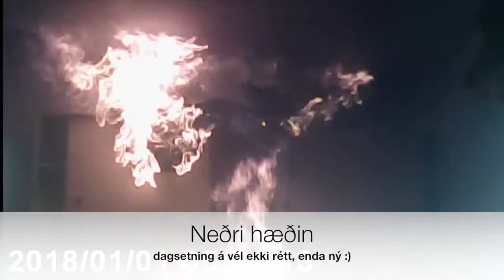Eldur í íbúðarhúsnæði, Akbraut - æfing og kennsla. Hluti 1.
Brunavarnir Rangárvallasýslu fengu á dögunum hús til æfinga sem átti að rífa. Ákveðið var að halda æfingu og kennslu í þróun innanhúsbruna og brenna síðan húsið niður. Rekstútar voru fengnir að láni hjá SHS og virkuðu þeir frábærlega. Ljósmyndir frá Slökkviliði Vík og myndbönd frá Þórði Boga.
Kennarar Stefnir Snorrason og Þórður Bogason Brunamálaskóli Inspectionem.